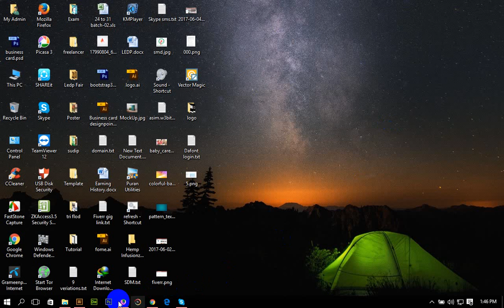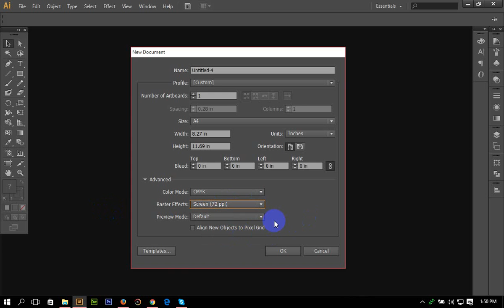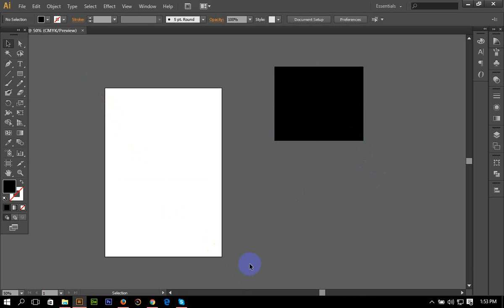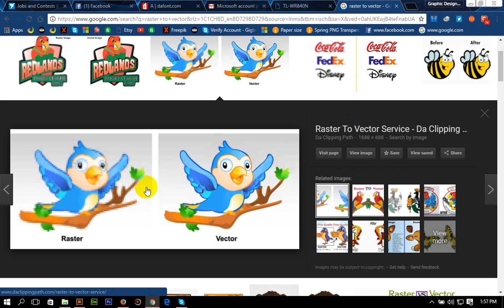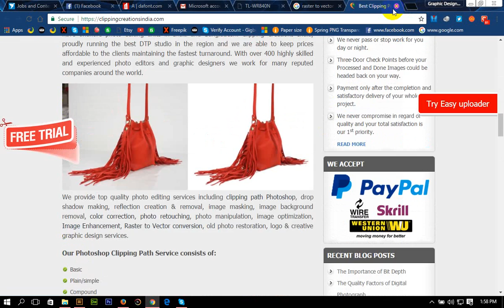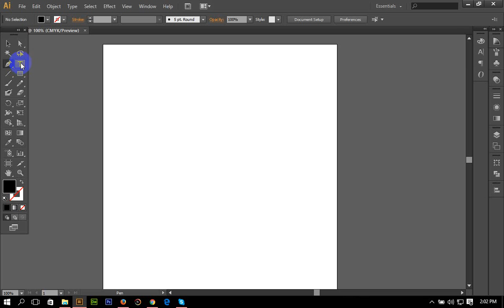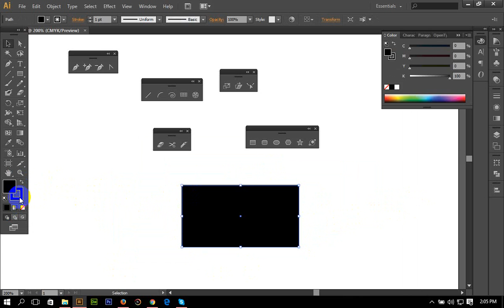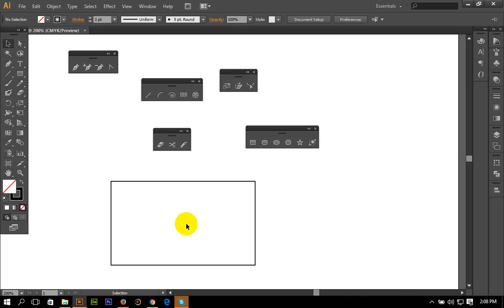Adobe Illustrator for Beginner Step-01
Step bye Step Adobe Illustrator CS6 Tool Introduce